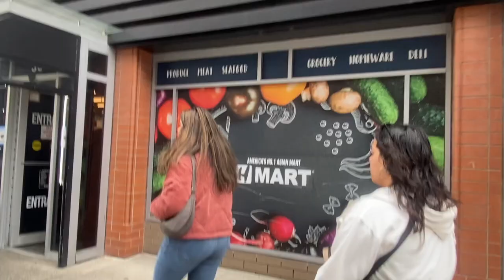24 hours in nyc vlog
Hey loves, my friends and I spontaneously bought tickets to NYC.. this is how we spent our 24 hours!! ENJOY!!!

Use my link for $$ off your princess polly order !!

Depop: majestybisda